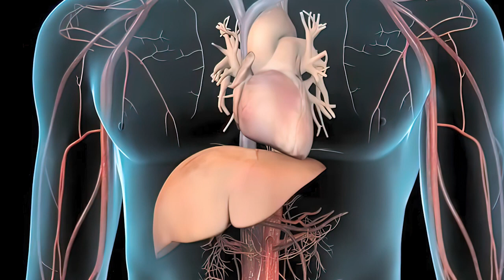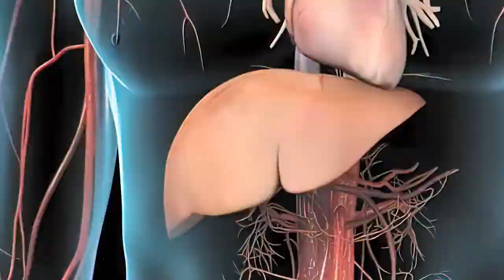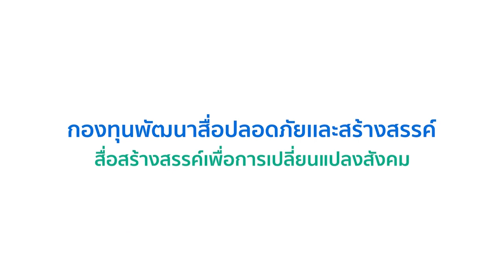04 ชัวร์ก่อนแชร์ : 6 สัญญาณเตือนไขมันพอกตับ จริงหรือ ?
บนโซเชียลแชร์ 6 สัญญาณเตือนไขมันพอกตับ เช่น อ่อนเพลียไม่ทราบสาเหตุ จุกแน่นท้อง เบื่ออาหาร จุกชายโครงขวา นอนไม่หลับ และคันตามผิวหนัง

🎯 ตรวจสอบกับ ศ.ดร.นพ.สมบัติ ตรีประเสริฐสุข

สาขาวิชาโรคทางเดินอาหาร ภาควิชาอายุรศาสตร์ คณะแพทยศาสตร์ จุฬาลงกรณ์มหาวิทยาลัย

กรรมการบริหาร สมาคมโรคตับแห่งประเทศไทย